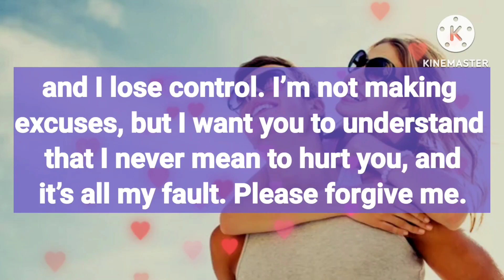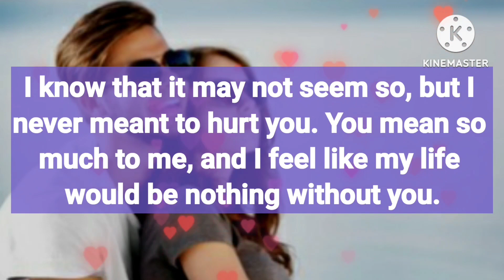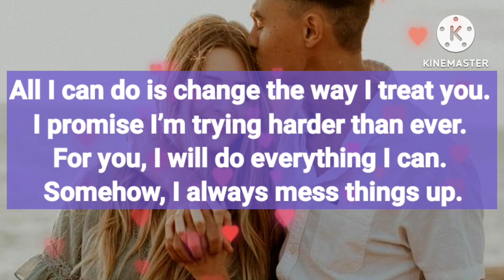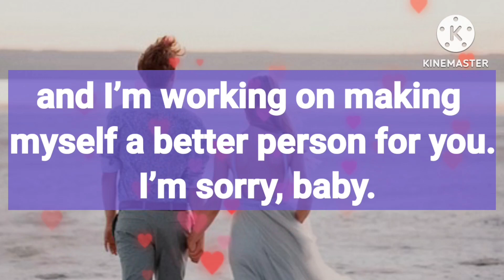DMTODFLOVERS: I'M AFRAID OF LOSING YOU! I LEARNED MY LESSON!!